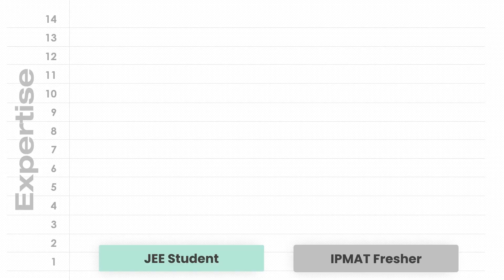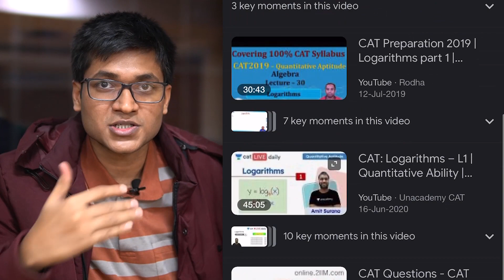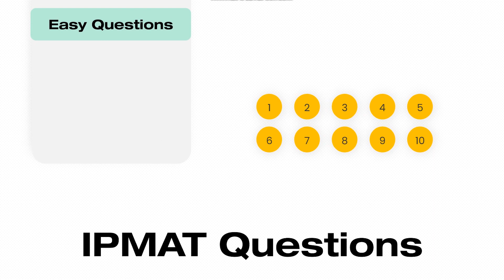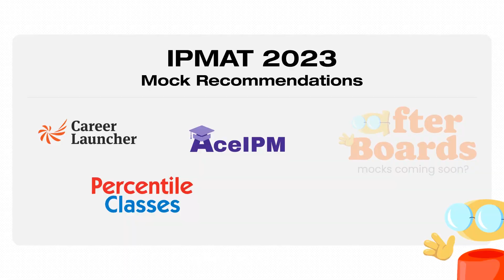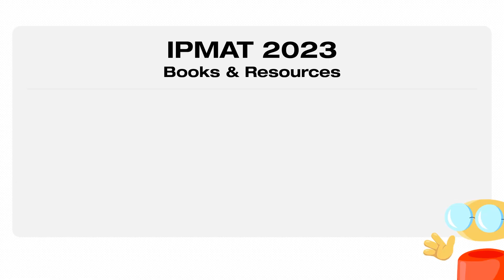Can I clear IPMAT 2025 if I start now? - Strategy, Syllabus & Resource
00:00 Introduction
00:50 Actionable IPMAT Strategy
02:22 How to complete IPMAT Syllabus?
03:50 IPMAT Mock Recommendations
04:02 IPMAT Books Recommendations
04:20 Mindset While Preparing for IPMAT
05:35 AfterBoards Therapy Center

Many IPMAT Aspirants ask if it is feasible to complete the syllabus in the remaining time and crack the exam or if it is possible to study for the exam after their boards?

The simple answer is: Yes!
The more complicated one is: It depends on your base!

Your IPMAT Preparation is, fortunately or unfortunately, influenced by how much Math and English you’ve done in your formal education so far!

A JEE student can claim that he never studied for IPMAT, just came and cleared the cut-offs. While true, the full picture involves them spending hours on JEE Mains/Advanced. Similarly, you have students studying English their entire lives, from Olympiads to debates. While they say they didn't do much for Verbal, they've been building their base for the last 10-15 years.

In my case, I studied seriously for the exam only a week before IPMAT. I didn’t clear the Indore cutoffs by two marks, but I made it to IIM Ranchi. I got decent IPMAT marks in a week because, from a very young age, I’ve been doing abacus, and my maths base was good. I was also made to write 200-300 word English essays daily for 365 days.

Now, if you don’t have this base, don’t be disheartened. You might be average in Maths and English, but that doesn't mean you can’t crack IPMAT. Think of it this way: you give your best in the remaining time.

Case 1: you get into IIM Indore.
Case 2: it is not enough to get you into IIM Indore. However, whatever level of preparation you will do might be enough for IIM Rohtak, Ranchi, Bodhgaya, Jammu, CUET, Nalsar, NIRMA, IIFT, Symbiosis, Christ, NMIMS, and many more great colleges.

Ab yeh mat bolne ke “mai toh bas IIM Indore ka form bharuga”. Don’t deny yourself the opportunity to study in great colleges over the romanticization of one college. It is not a win-or-lose situation when it comes to preparing for IPMAT. It is a win-win. Being overly fixated on one college will only ruin your preparation. You will become overly anxious about “not getting into IIM Indore,” so free yourself of that trauma and keep an open mind.

If you have little time, give and analyse mocks as frequently as possible. You might not be at a stage of “completing the syllabus”, and that’s completely okay. You can crack IPMAT without fully completing the syllabus too. It is impossible to clear IPMAT without mocks, so give a lot of them and learn concepts question by question instead of trying to complete the vast syllabus if time doesn’t suffice.

aur bhai, college ka kya scene hai?
AfterBoards is building India's Most Actionable Educational App.